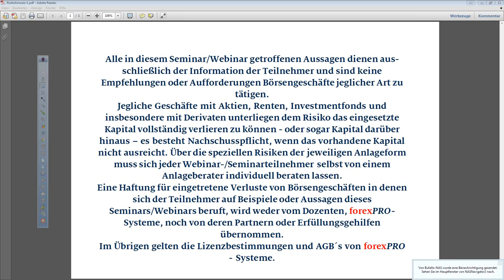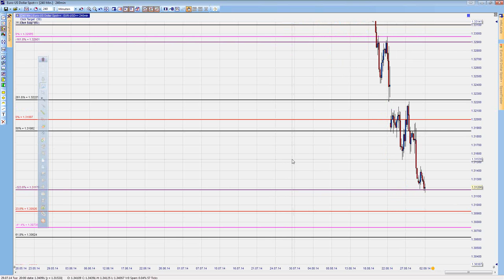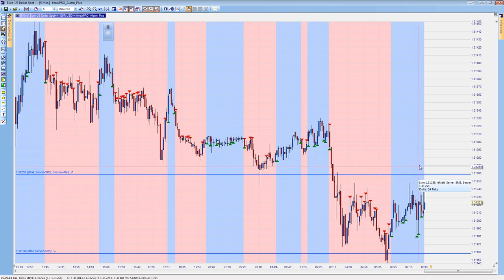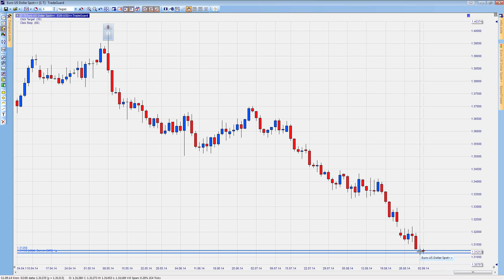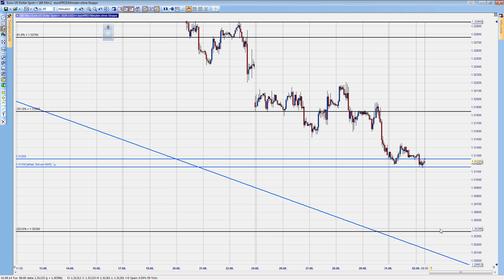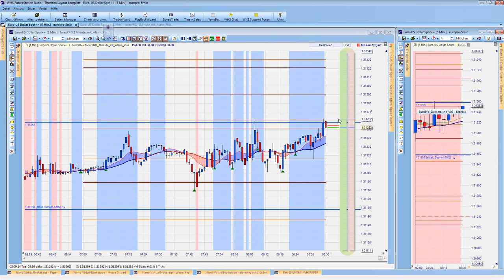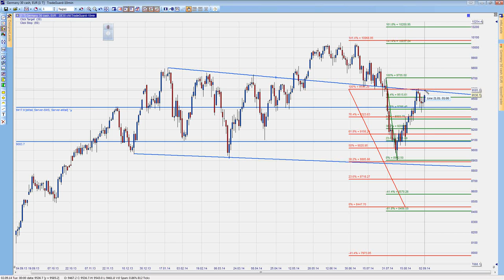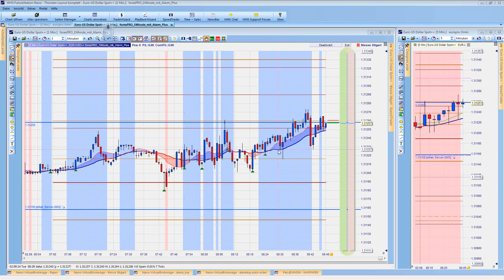02.09.2014 - Scalpen mit Thorsten Helbig morgendlicher Livehandel